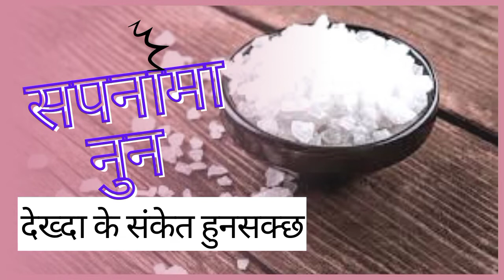सपनामा नुन देख्दा के संकेत हुनसक्छ।Nepali sapana ko fal, sapana nun.